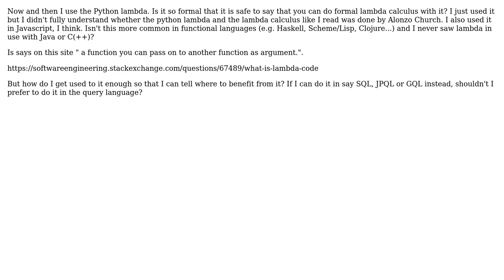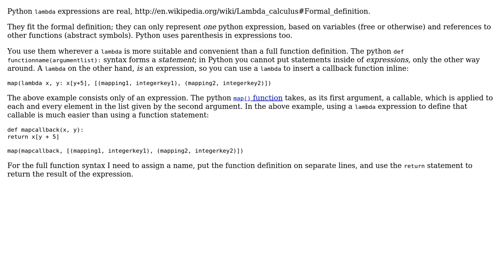Software Engineering: Is python lambda "really formal" -calculus or just share the name?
With thanks & praise to God, and with thanks to the many people who have made this project possible! | Content (except music & images) licensed under CC BY-SA | Music | Images & others | With thanks to user Niklas Rosencrantz user Martijn Pieters and the Stack Exchange Network Trademarks are property of their respective owners. You are responsible for your own actions.